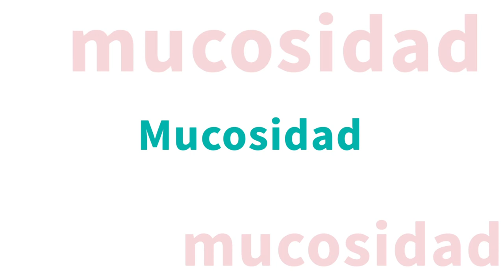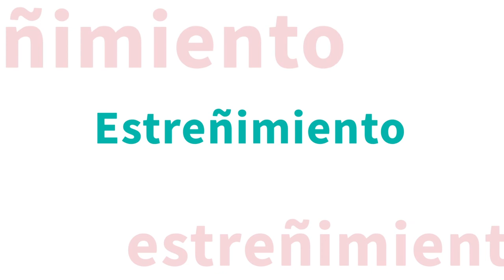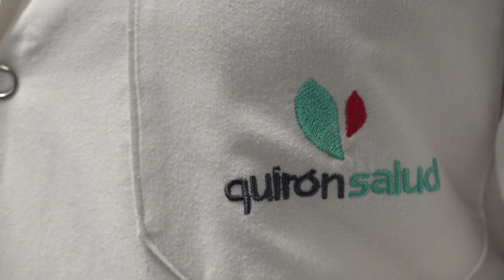Consultas más frecuentes en Pediatría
Reportaje televisivo de Teleonuba en el que se explican los motivos de consulta más frecuentes en el servicio de Pediatría del Hospital Quirónsalud Huelva.